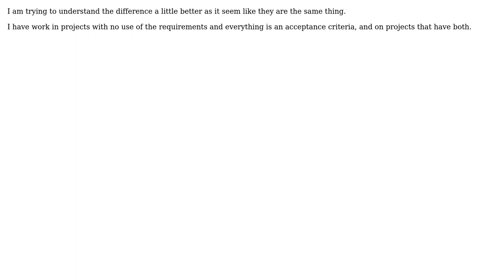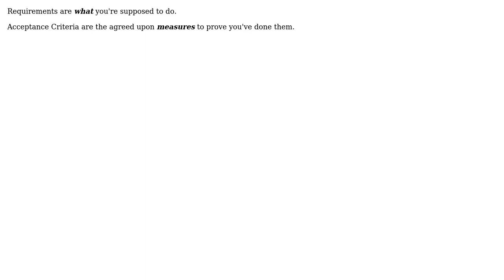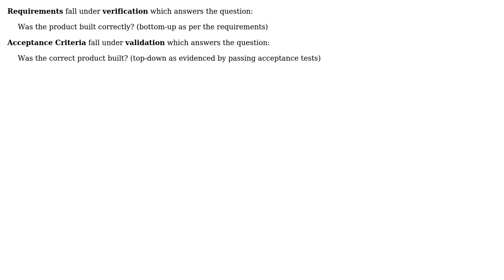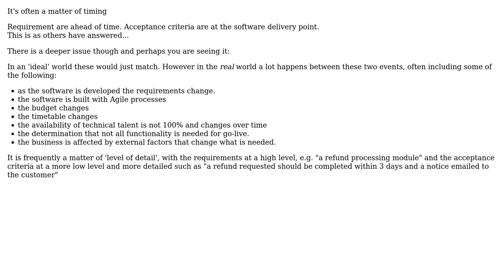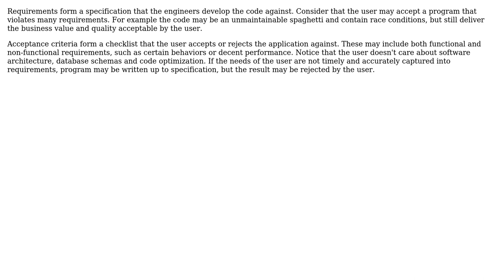Software Engineering: What is the difference between requirements and acceptance criteria?